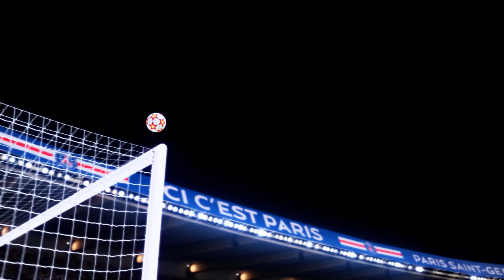FIFA 23 | Real Madrid Vs Liverpool | UEFA Champions League Final 2022 | Gameplay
FIFA 23 Real Madrid Vs Liverpool UEFA Champions League 2022 Gameplay .